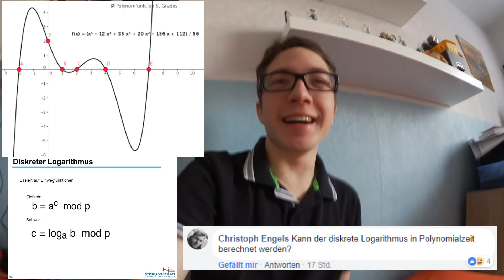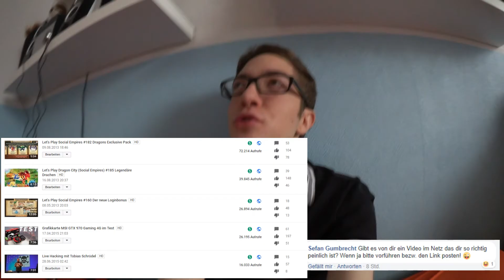Silvester Q&A Special 2017[VLOG]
In diesem Jahr gibts zu Silvester von mir mal ein Special in Q&A Form :) Habe dabei auf eure Fragen geantwortet, die ihr mir auf WhatsApp, Instagram und Facebook gestellt habt.
Meine Gaming Ausrüstung:
Prozessor: Intel Core i5 4490
Grafikkarte:Nvidia GTX 970
Arbeitsspeicher: 16GB
Festplatte: Samsung 840 EVO SSD 500GB+ 1TB SATA
Mikrofon: Rode NT1-A +Focusrite Scarlett 2i2 Audiointerface
Headset: Logitech G430
Tastatur: Logitech K120